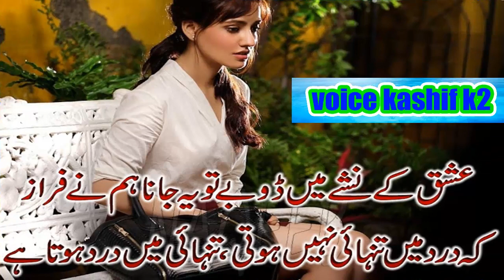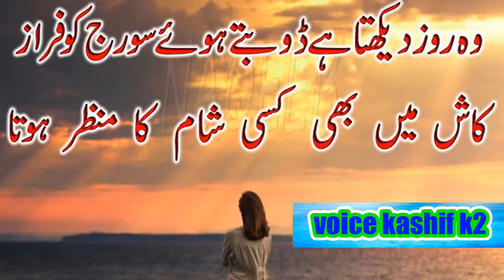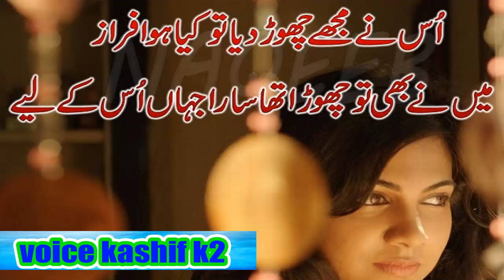Ahmad Faraz Poetry 2 Lines With Images | Ahmad Faraz Shayari and SMS | Love Shayari of Ahmed Faraz,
Credit Pics And Data This Site Owner;
Google, Internet, Youtube,
bachon ki kahaniyan
new kahaniyan
kahaniyan in Urdu
bachon ki kahaniyan in Urdu  read
Urdu kahaniyan pdf
bachon ki dilchasp kahaniyan in Urdu
bachon ki kahaniyan in Urdu  pdf
bachon ki kahaniyan in Urdu  youtube
story in Urdu
funny storieس
funny stories for kids
funny stories
true funny stories
long funny stories
funny Kahani
Urdu kahaniyan
mazahiya Kahani
Islamic kahaniyan
Islamic
Islamic quotes
love story

Sheikh Chilli aur Pari Ki Kahani in Urdu / شیخ چلی اور پری کی کہا نی HD